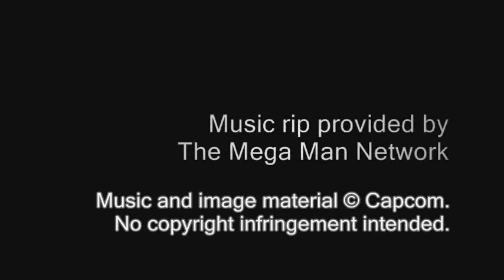Mega Man Network Transmission OST - T10: Game Center (ColorMan's Stage)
Track 10

of Mega Man Network Transmission's Soundtrack.